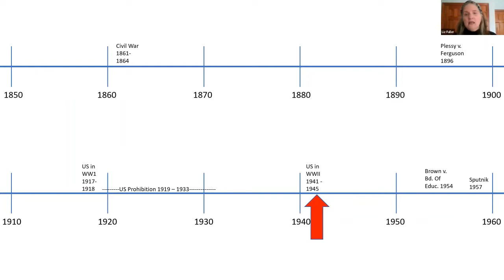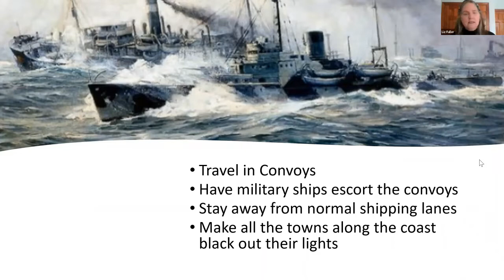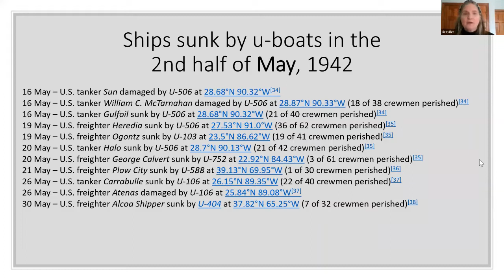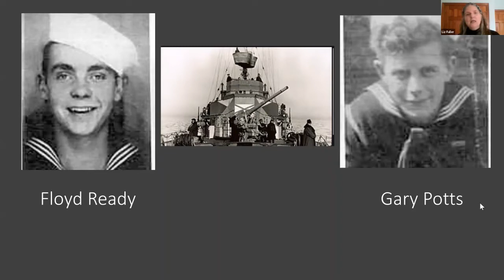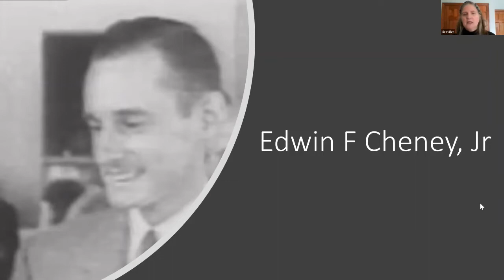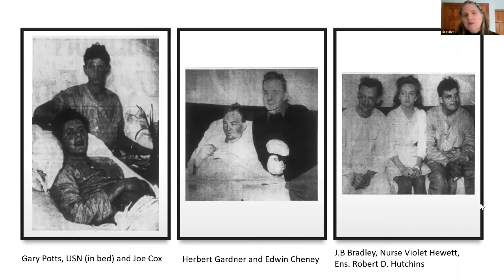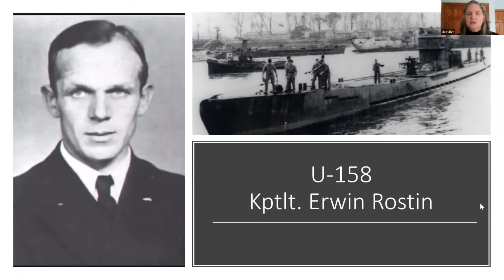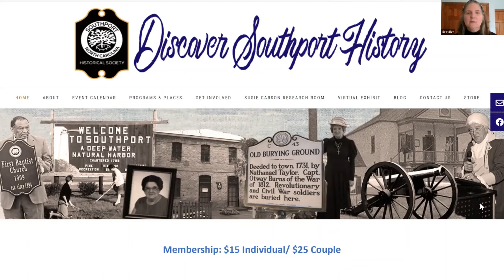Sinking of the SS John D. Gill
Join Liz Fuller as she describes the U-boat attack that sunk SS John D. Gill and oil tanker on its way to Philadelphia on March 12, 1942.  Casualties from the Gill were brought to Southport where members of the community helped care for the survivors.